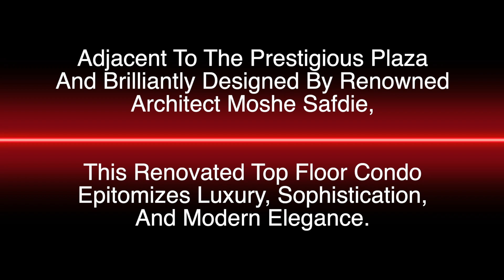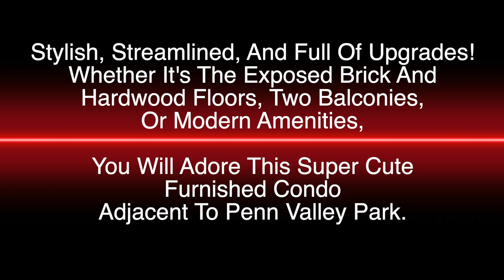Featured Properties Halterman Group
And Then There Were THREE….

Great Downtown Properties That Can Accommodate A Quick Close.